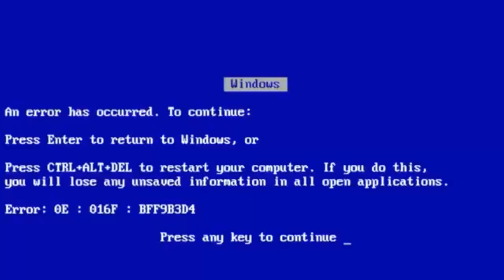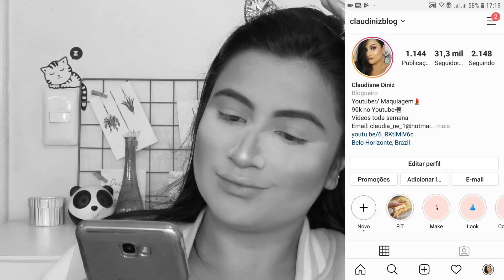MAQUIAGEM COM RUBY ROSE - PALETA DESERT